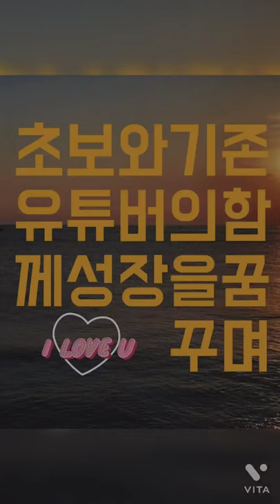2021년 5월 13일#제주여행음식#제주서울조합